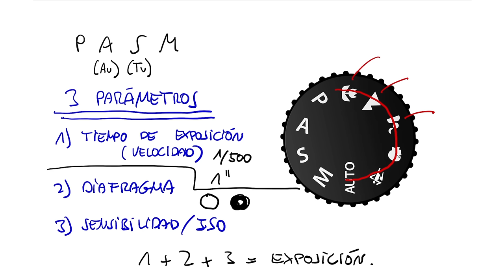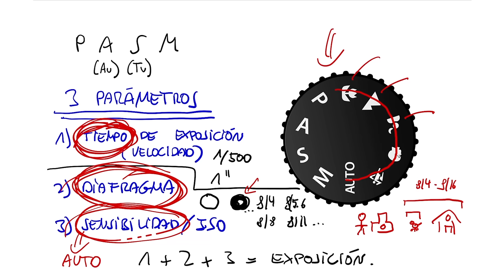Lo que debes saber para empezar a DOMINAR tu CÁMARA